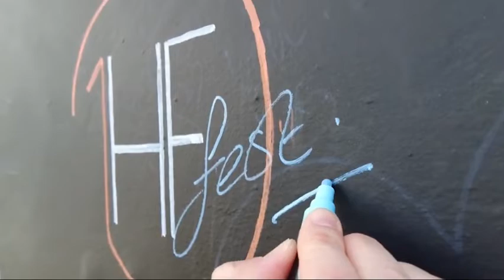1HF Fest | 23rd June 2022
So, with Glastonbury back this year, Hemsley Fraser decided it was time to have its own inaugural festival … the 1HF Festival! The 23rd of June saw us all come together from across the globe to connect, laugh, compete, celebrate and party and what a time it was!

It was truly incredible being together again as a global team.